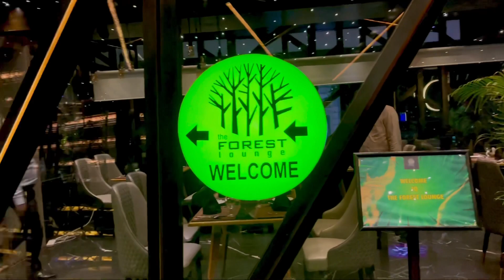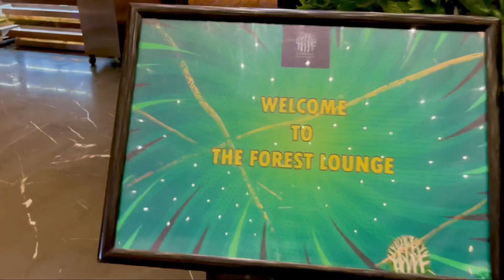The Forest Lounge, Best Rooftop restaurant in Dhaka |2021 Vlog = 58@sadialeravlogz